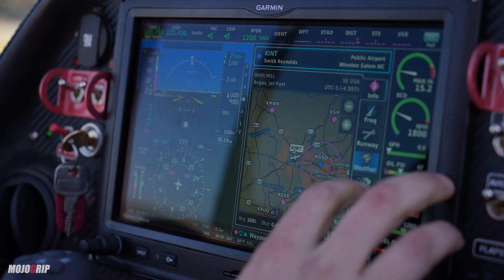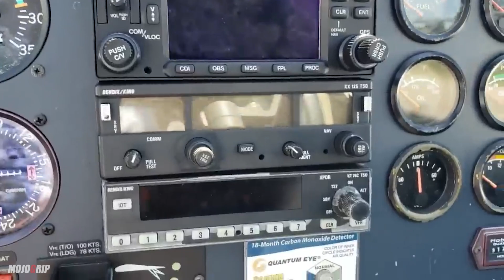New Vs Old Pilots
Jaise is on the flight journey since 16 years old. He decided to commit to a full commercial pilot program

As of the time of this video Jaise has already become an instrument rated pilot and is currently flying and training for his commercial pilot rating